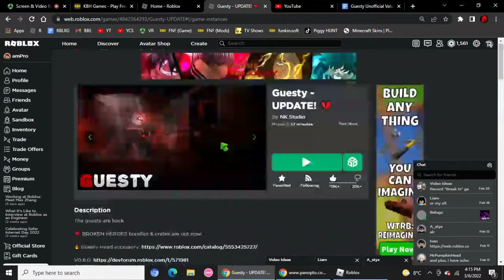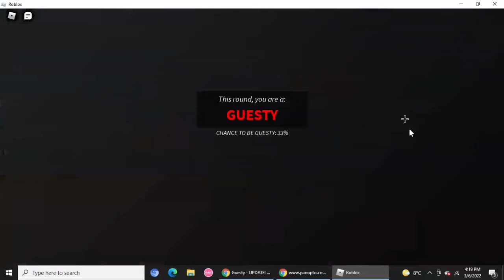ROBLOX GUESTY (late?) VALENTINES UPDATE!!!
during the round at the end of the vid
there was a samurai coin